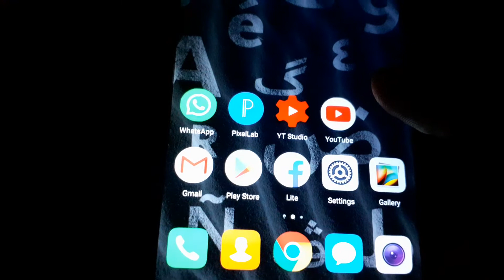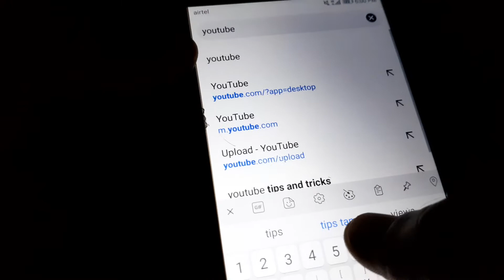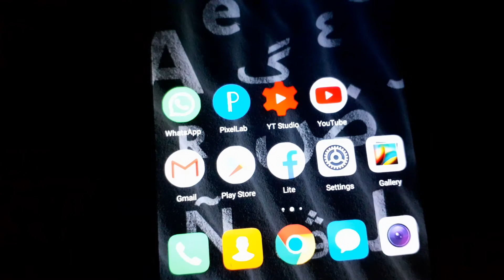How To Get Best Keywords For YouTube In Tamil || YouTube Tips Tamil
How To Get best Keywords For YouTube | YouTube Tags | YouTube seo